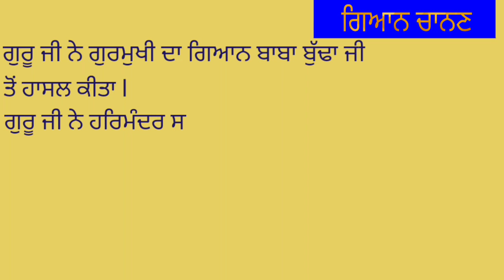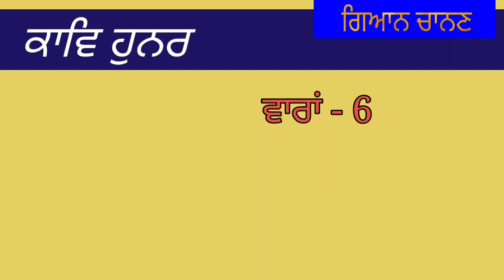ਗੁਰੂ ਅਰਜਨ ਦੇਵ ਜੀ ਜੀਵਨ ਅਤੇ ਕਾਵਿ ਹੁਨਰ ||guru arjan dev ji jeevan ate kaav hunar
ਗੁਰੂ ਅਰਜਨ ਦੇਵ ਜੀ ਗੁਰਮਤਿ ਕਾਵਿ ਧਾਰਾ ਦੇ ਮਹੱਤਵਪੂਰਨ ਕਵੀ ਹਨ ਜਿੰਨਾ ਨੇ ਆਦਿ ਗ੍ਰੰਥ ਦਾ ਸੰਪਾਦਨ ਕੀਤਾ ਅਤੇ ਬਾਣੀ ਦੀ ਰਚਨਾ ਕੀਤੀ।
ਇਹ ਵੀਡੀਓ ਗੁਰੂ ਅਰਜਨ ਦੇਵ ਜੀ ਦੇ ਜੀਵਨ ਅਤੇ ਕਾਵਿ

ਹੁਨਰ ਨੂੰ ਪੇਸ਼ ਕਰਦੀ ਹੈ।